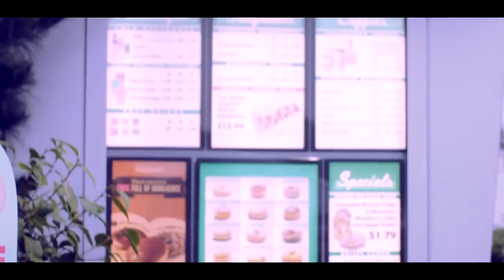Lil Pump Workout! (Kicked Out The Gym)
Lil Pump Workout got us kicked out the gym being to loud with heavy weight...